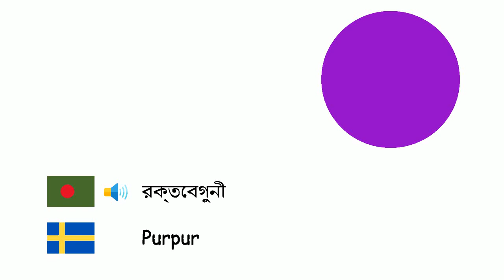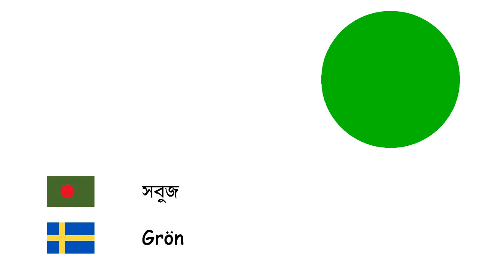রং (সুইডীয় ভাষা) (bn-sv)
Fone TV
bn-sv-5
Färger (Svenska)
সাদা - Vit
ধূসর - Grå
বাদামী - Brun
লাল - Röd
নীল - Blå
রক্তবেগুনী - Purpur
পিঙ্ক - Rosa
হলুদ - Gul
কালো - Svart
কমলা - Orange
সবুজ - Grön